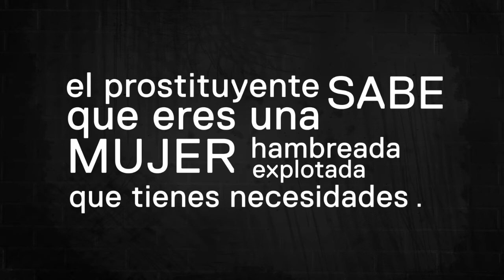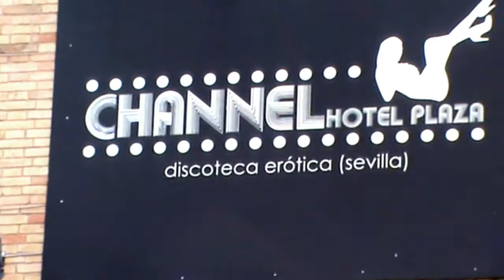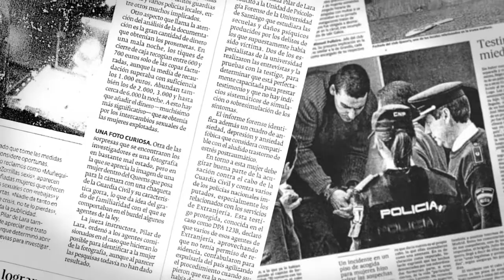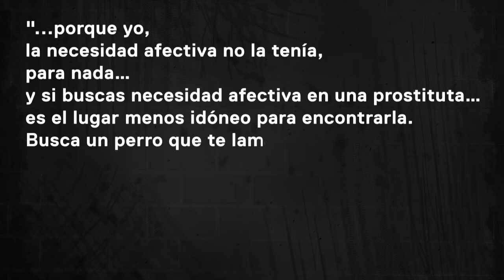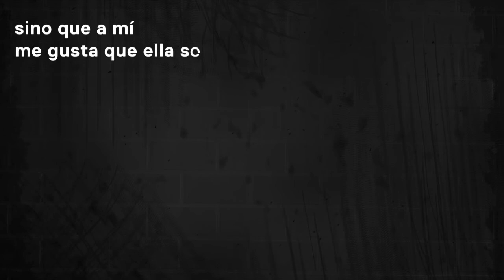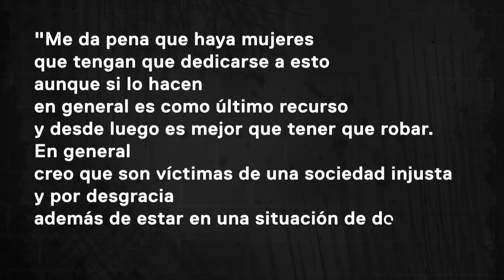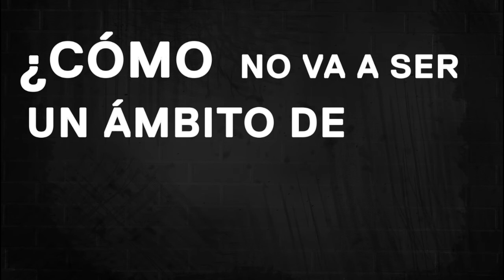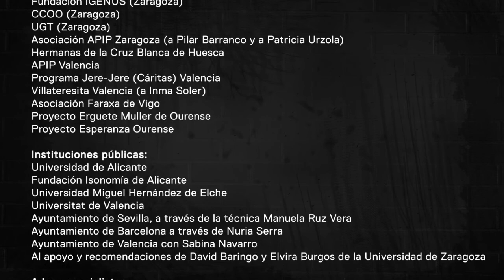Etnicsexualidad. Clientes de prostitución.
Video relacionado con la investigación sobre clientes de prostitución en España, financiada por el Instituto de la Mujer (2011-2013) y dirigida por Agueda Gómez Suárez, socióloga de la Universidad de Vigo (España). De todo ello se publicó un libro titulado "El putero español: quienes son y qué buscan los clientes de prostitución" editado por La Catarata en el año 2015.